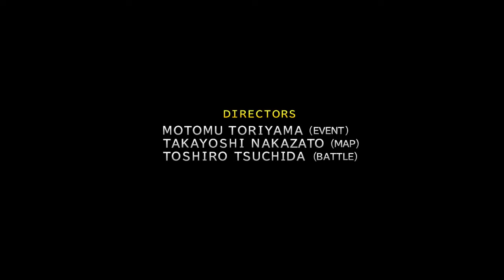Lets play Final Fantasy X (Part 54)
So balanced ;w;